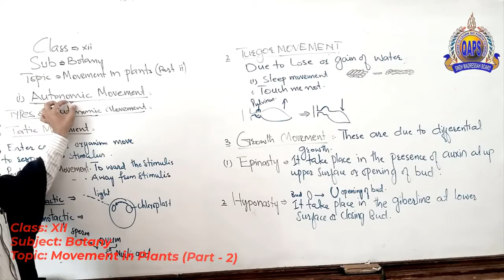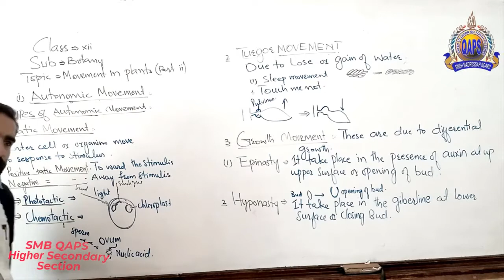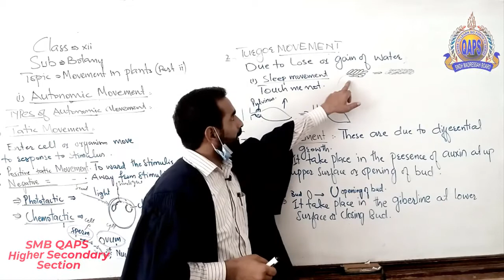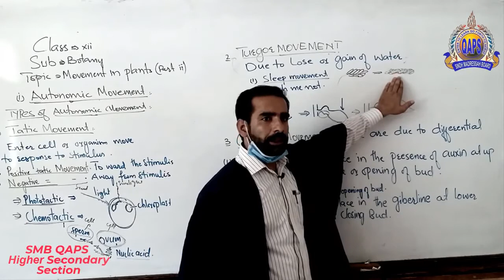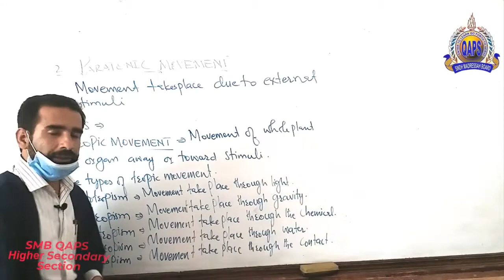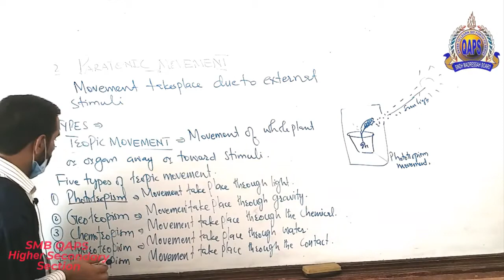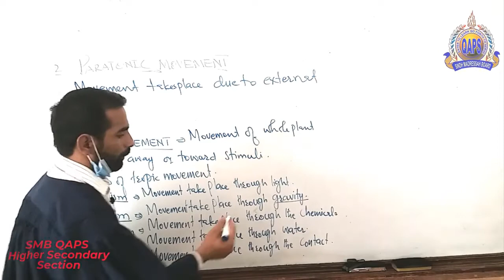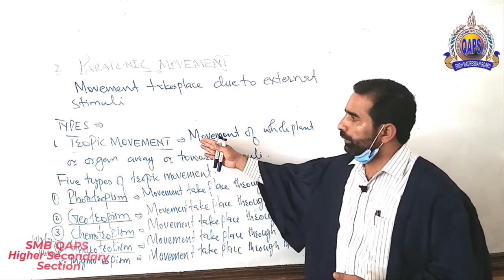Lecturer Muhammad Alim, Class XII, Subject Botany, Topic Movement in Plants (Part - 2), SMB QAPS.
Lecturer Muhammad Alim,
Class XII,
Subject Botany,
Topic Movement in Plants (Part - 2),